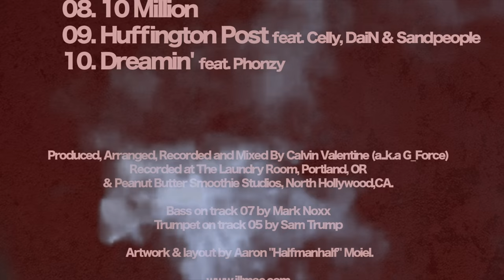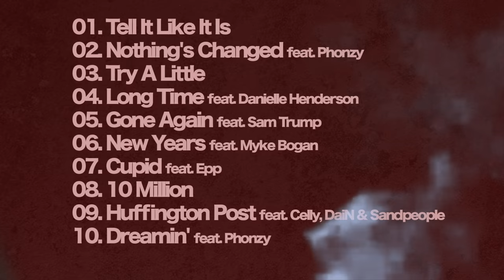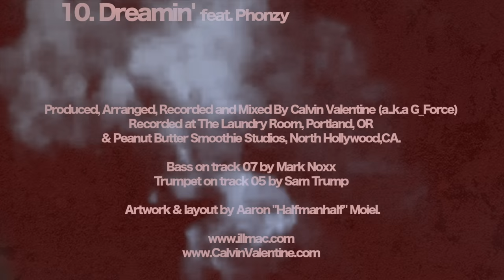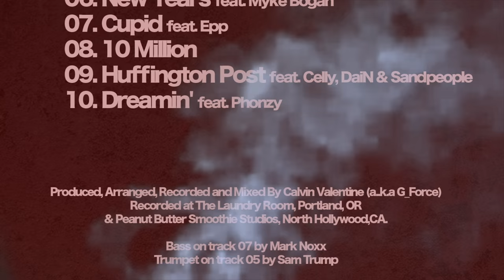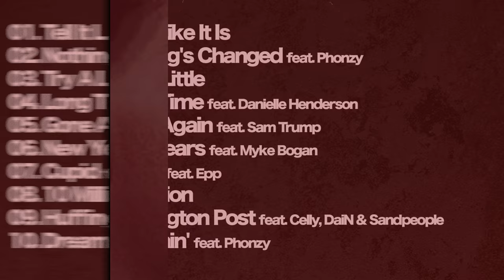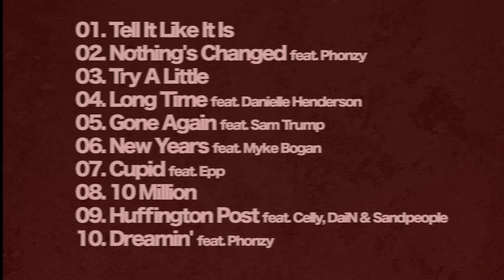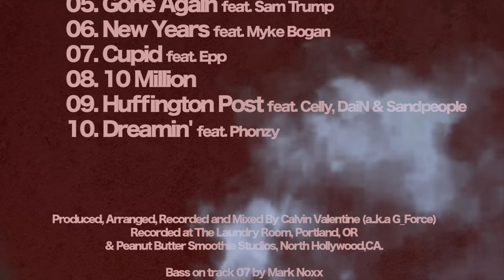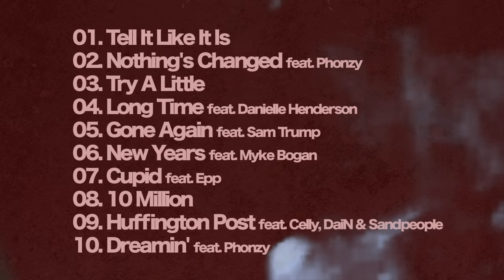Illmac & Calvin Valentine - The Red Tape (Full Album Stream)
Illmac and Calvin Valentine release the follow up to 2011 fan favorite, The Green Tape, where Calvin sampled Al Green's "Lay it Down" album front to back for the production. This time the two are back and Calvin has sampled from Otis Redding's catalogue to lay the soundscape for The Red Tape...